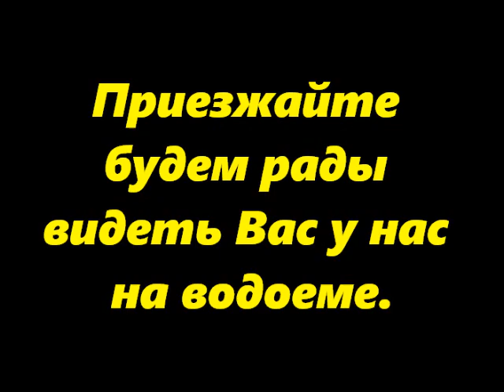21 ноября Савельево-2 Пирогово